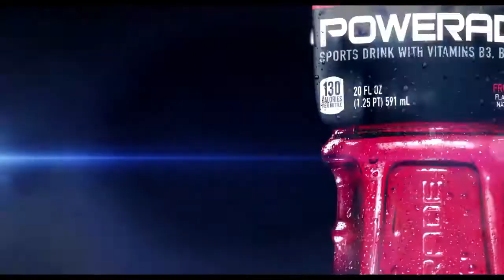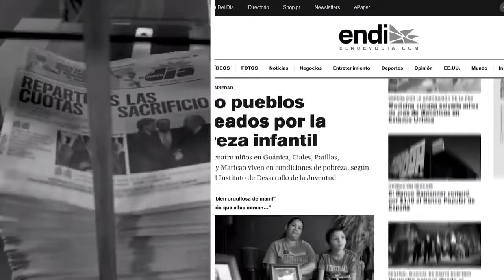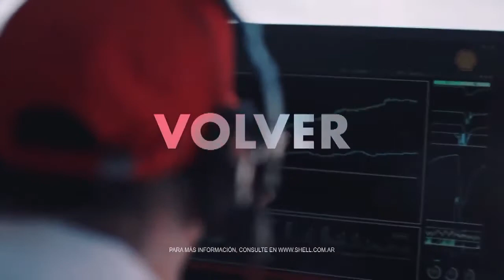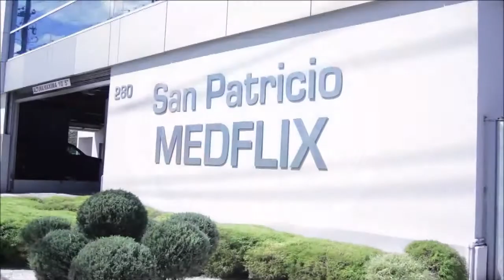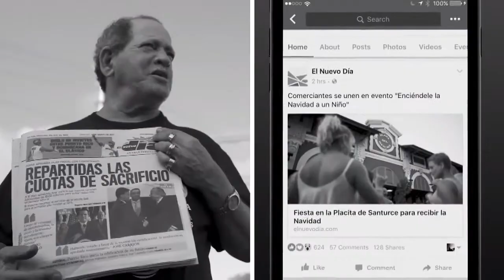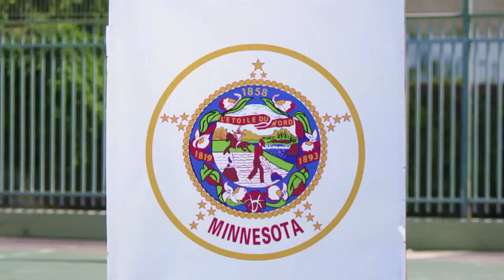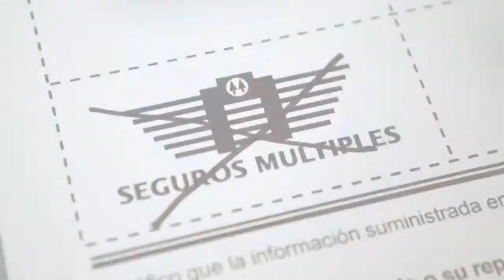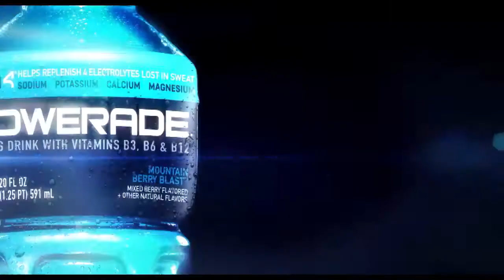Cariduros de Fajardo vs. Caciques de Humacao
Vea la repetición del encuentro entre los Cariduros de Fajarado y los Caciques de Humacao durante el pasado viernes, 1 de junio, en el Humacao Arena.

En la narración Edgar X. Vargas Acevedo, quién fue asistido por Luis Arturo Alvarez en los comentarios.